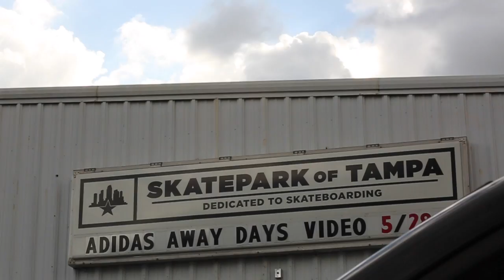Adidas Away Days Premiere at SPoT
Adidas' newest video, Away Days has been making the rounds and snapping necks,  so we were stoked to be able to premiere it here at SPoT a couple weeks ago. Add in a Best Trick Contest to the mix and free giveaways, and it turned out to be a pretty rad day.

Video: Frank Branca